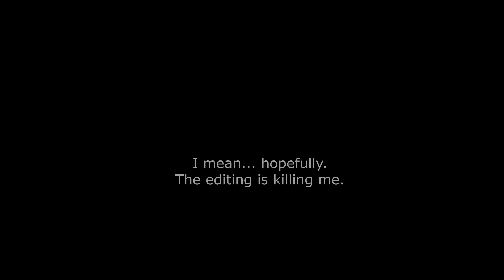An Upcoming Gift for the Holidays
Appreciate your patience in advance.